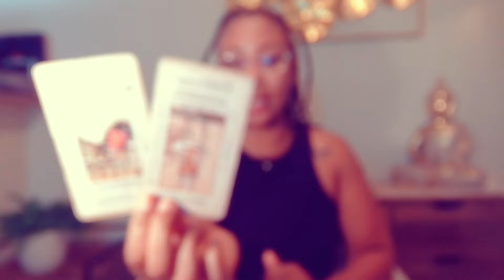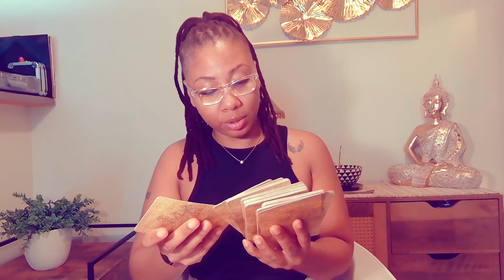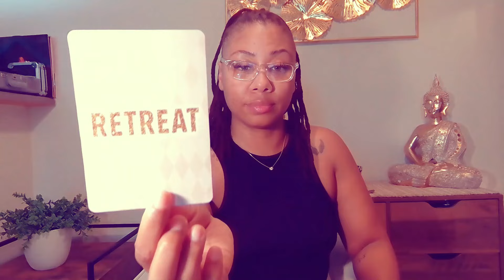TAURUS | LOST LEGACY HE/SHE BUILT AFTER ELOPING WITH KARMIC